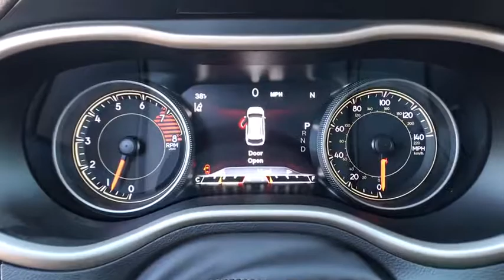2018 JEEP CHEROKEE Reno, Carson City, Northern Nevada, Sacramento, Elko, NV JD604120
2018 JEEP CHEROKEE
2018 JEEP CHEROKEE TRAILHAWK 4X4 - Stock#: JD604120 - VIN#: 1C4PJMBX5JD604120

Navigation, Heated Leather Seats, Sunroof, 4x4, Trailer Hitch, iPod/MP3 Input, Back-Up Camera, ENGINE: 3.2L V6 24V VVT W/ESS. FUEL EFFICIENT 24 MPG Hwy/18 MPG City! Light Brownstone Pearl Coat exterior, Trailhawk trim AND MORE!br /br /KEY FEATURES INCLUDEbr /Leather Seats, 4x4, Back-Up Camera, iPod/MP3 Input, Onboard Communications System, Dual Zone A/C, Heated Leather Seats. Rear Spoiler, MP3 Player, Privacy Glass, Keyless Entry, Steering Wheel Controls. br /br /OPTION PACKAGESbr /QUICK ORDER PACKAGE 27L Engine: 3.2L V6 24V VVT w/ESS, Transmission: 9-Speed 948TE 4WD Automatic, Ventilated Front Seats, Engine Block Heater, Windshield Wiper De-Icer, Jeep Rack Off Road Accessory Kit, Power Liftgate, Heated Steering Wheel, Tonneau Cover, Exterior Mirrors w/Memory, Heated Front Seats, Universal Garage Door Opener, 3.517 Axle Ratio, Remote Start System, Rear View Auto Dim Mirror, Radio/Driver Seat/Exterior Mirrors Memory, Security Alarm, POWER FRONT/FIXED REAR FULL SUNROOF, ENGINE: 3.2L V6 24V VVT W/ESS 50 State Emissions, 3 Additional Gallons Of Gas, TECHNOLOGY GROUP Lane Departure Warning Plus, Auto High Beam Headlamp Control, Parallel & Perp Park Assist w/Stop, Rain Sensitive Windshield Wipers, Adaptive Cruise Control w/Stop & Go, Advanced Brake Assist, Full Speed FWD Collision Warn Plus, RADIO: UCONNECT 3C NAV W/8.4 DISPLAY SiriusXM Travel Link, 5-Year SiriusXM Travel Link Service, 5-Year SiriusXM Traffic Service, 1 Year Trial (Registration Required), HD Radio, GPS Navigation, SiriusXM Traffic, TRAILER TOW GROUP 7 & 4 Pin Wiring Harness, Trailer Tow Wiring Harness, Class III Receiver Hitch, 9 AMPLIFIED SPEAKERS W/SUBWOOFER, WHEELS: 17 X 7.5 BLACK PAINTED ALUMINUM, TRANSMISSION: 9-SPEED 948TE 4WD AUTOMATIC (STD). br /br /Price does not include $449 Dealer Doc fee, taxes, and license fees. Price contains all applicable dealer incentives and non-limited factory rebates. You may qualify for additional rebates; see dealer for details.br /